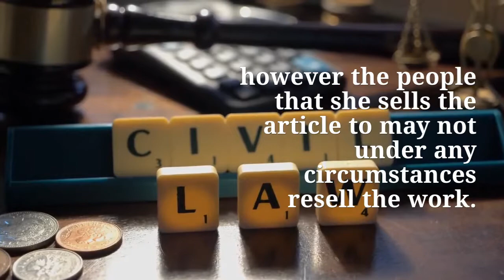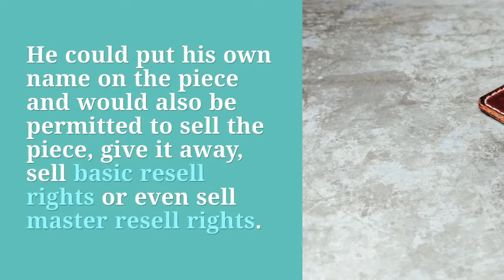What Are Resell Rights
Discover The REAL Potential Of Making Money Online With PLR Material - Even If You've Never Made A Single Cent Before!